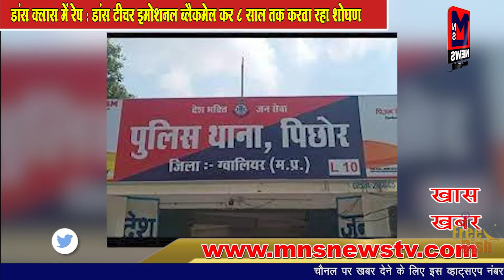MNS NEWS पाकिस्तान में मौलवी ने किया नाबालिग लड़के का रेप-रमजान की दुआओं का बहाना लेकर मस्जिद बुलाया